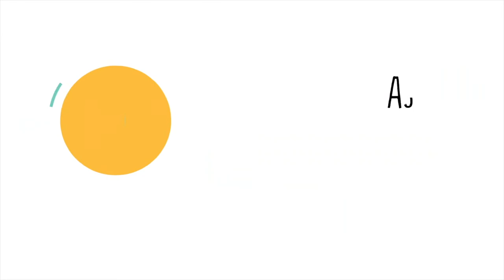Peur de connaître le résultat de votre dépistage du VIH? Découvrez comment Leïla a surmonté sa peur!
Vous évitez de faire un dépistage du VIH de peur d’apprendre votre séropositivité ?
Découvrez comment Leïla, une personne vivant avec le VIH, a pu se construire une nouvelle vie grâce aux soins médicaux.

Son témoignage est une invitation à se faire dépister du VIH et des IST afin de pouvoir recevoir les traitements et l'accompagnement nécessaire en cas de résultat positif.

Informez-vous sur nos permanences de dépistage des IST et du VIH
Action TEST, vous rassurer est notre priorité